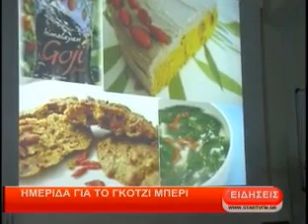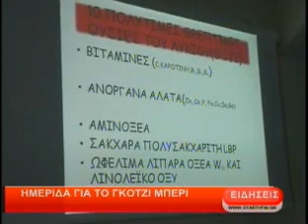Ημερίδα για το Γκότζι Μπέρι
Πηγή: startvfm